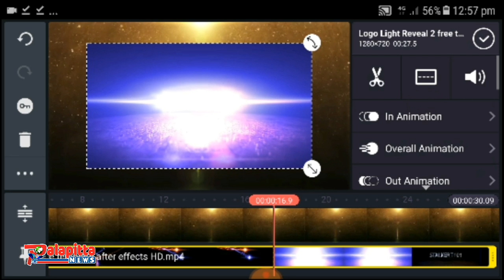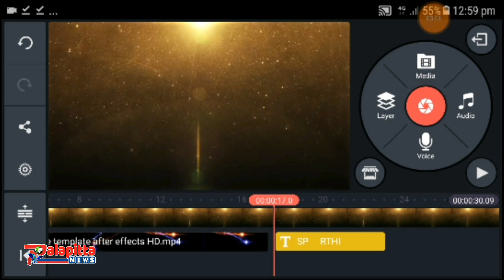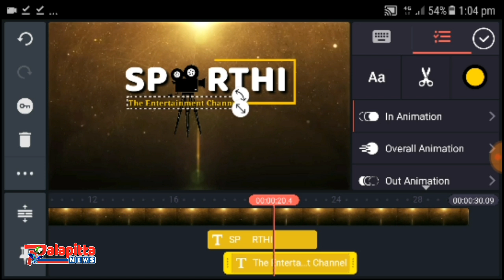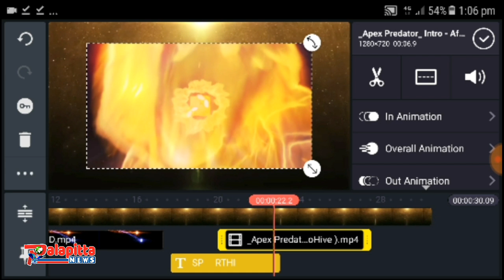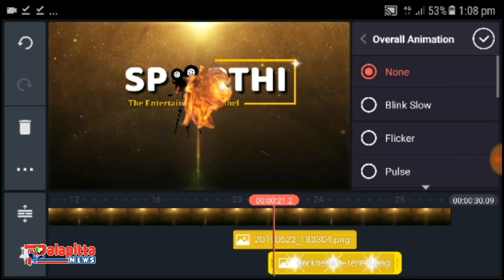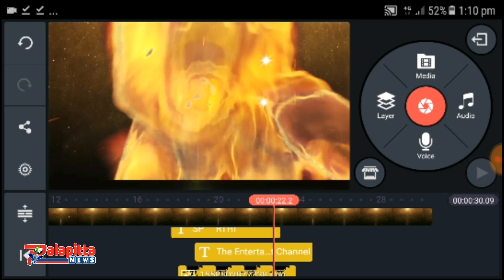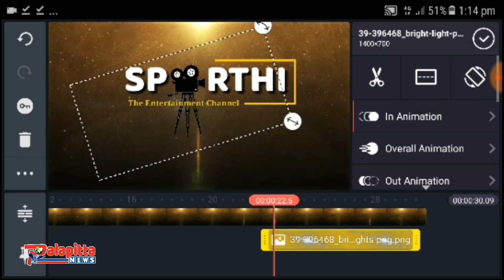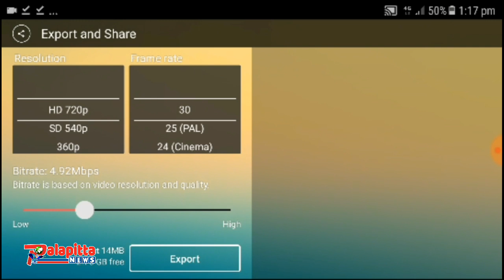How to make 3d intro on android with KINEMASTER | Youtube channel intro making | TELUGU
PALAPITTA TV the News and Entertinment channel dedicated to Infotainment content. The channel delivers breaking news, live reports, exclusive interviews, political debates, women's infotainment programs, sport, weather, entertainment, business updates, filmy news, filmy gossips and current affairs.